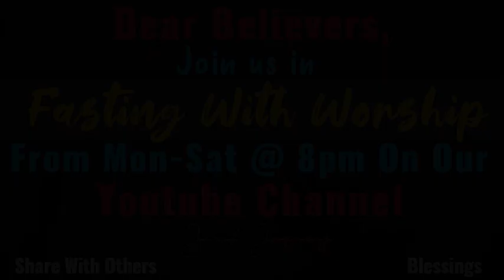Come Close To Him, Worship With Fasting | Jacob Jayaraj | JJ | Tamil Christian Sermon | AAG (Day 3)